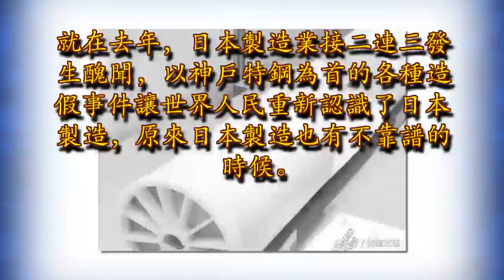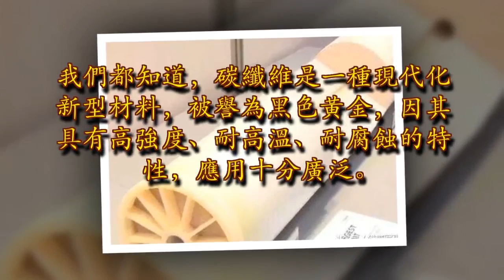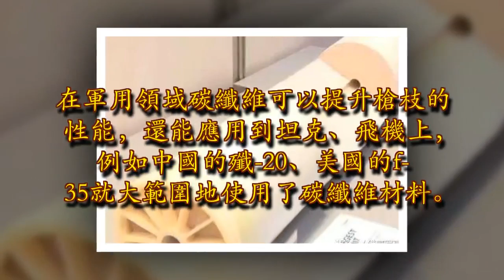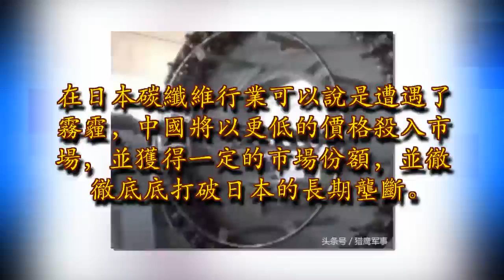日本一科技巨頭轟然倒下，中國製造迎來「騰飛」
眾所周知，日本是一個已開發國家，一直以來日本的高精尖工業設備、高科技產品處於世界領先地位，中國的跟其的差距還是很明顯的。科技的領先是讓日本成為世界經濟大國的關鍵因素，但是這幾年日本估計要丟掉自己的這一寶座了。

就在去年，日本製造業接二連三發生醜聞，以神戶特鋼為首的各種造假事件讓世界人民重新認識了日本製造，原來日本製造也有不靠譜的時候。據日本媒體報到，世界最大的碳纖維材料製造商日本東麗公司持續8年數據造假，這數據讓人大吃一驚，從此對日本技術失去了信心。我們都知道，碳纖維是一種現代化新型材料，被譽為黑色黃金，因其具有高強度、耐高溫、耐腐蝕的特性，應用十分廣泛。比如在民用領域碳纖維可讓汽車變得更輕、更堅固，提高安全係數的同時實現了節能減排。在軍用領域碳纖維可以提升槍枝的性能，還能應用到坦克、飛機上，例如中國的殲-20、美國的f-35就大範圍地使用了碳纖維材料。

除此之外，航空航天領域必的材料中也會用到碳纖維，全球的碳纖維出口大國就是日本，占據了全球四分之三的市場份額。長期以來中國的碳纖維材料都是從日本花大價錢購買來，不僅價格高還要看日本人臉色。